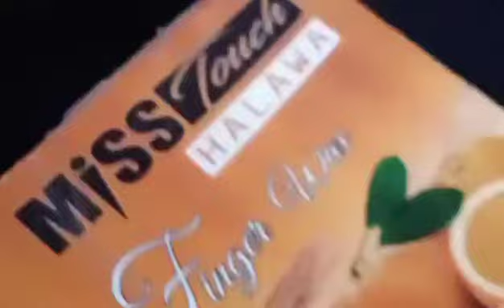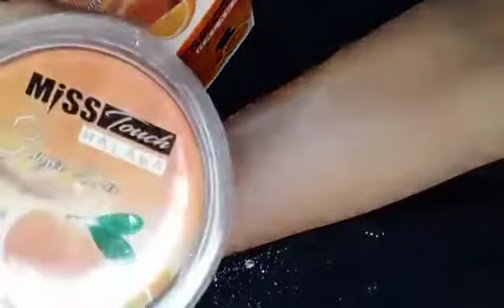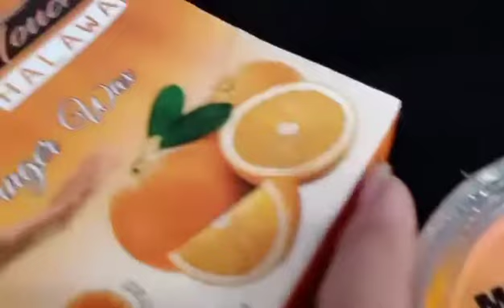misstouch halawa wax mydii_shop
Like n visit for more cosmetic products

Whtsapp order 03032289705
Only for whtsapp